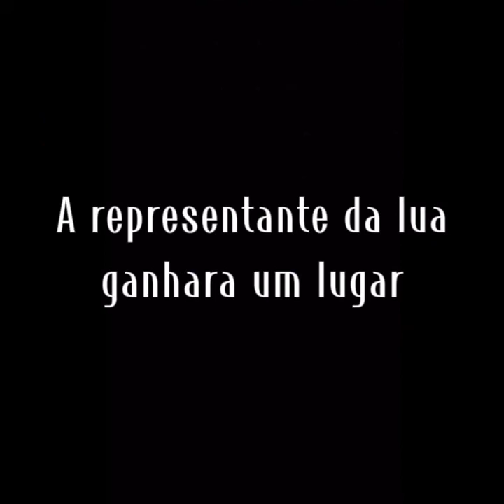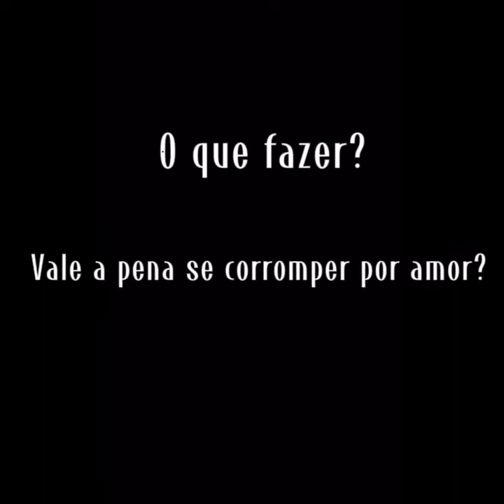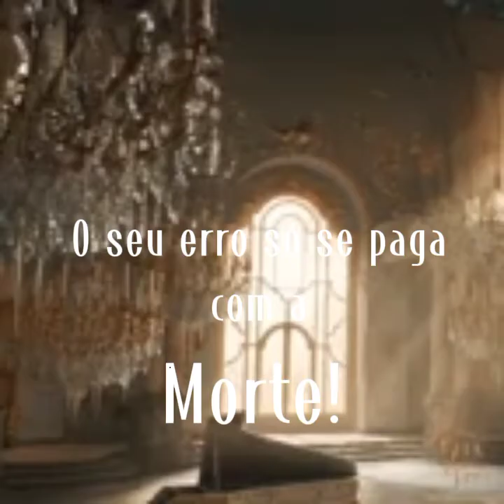BOOK TRAILER: A herdeira do INFERNO|Wattpad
Livro disponível no meu perfil